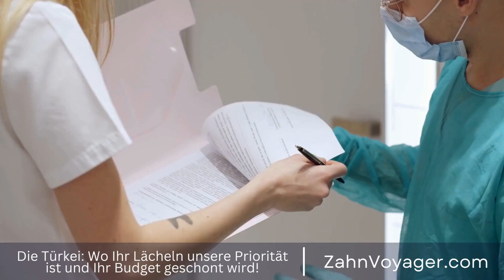Die 5 häufigsten Fragen über Zahnspangen - Welche ist die beste für mich? | Zahnspangen FAQ - W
Zahnspangen sind eine beliebte Option, um Zahnfehlstellungen zu korrigieren und ein schönes Lächeln zu erreichen. Es gibt verschiedene Arten von Zahnspangen, die je nach individuellen Bedürfnissen und Präferenzen ausgewählt werden können. In diesem Video werde ich die verschiedenen Arten von Zahnspangen genauer betrachten und ihre Vor- und Nachteile erläutern. Zahnspangen, Zahnfehlstellungen, Korrektur, schönes Lächeln, Arten, individuelle Bedürfnisse, P